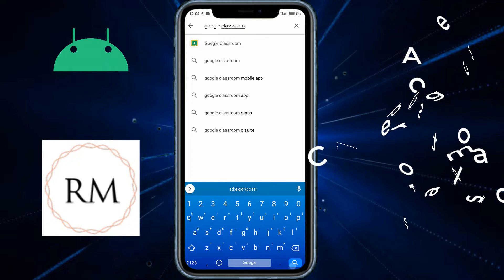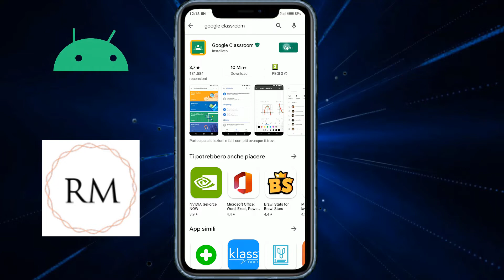GoogleClassroom :Come entrare in una Classe Virtuale da Smartphone